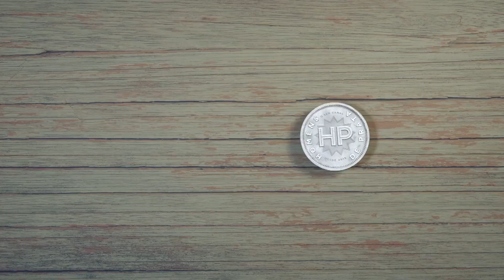52 – Como as mudanças trazidas com a pandemia afetaram a vida das pessoas - Eustáquio Andreotti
Nessa semana, recebemos aqui no Homens de Prata, Eustáquio Andreotti, Psicólogo Clínico e Palestrante. O assunto será sobre como as mudanças trazidas com a pandemia afetaram a nossa vida, principalmente a de muitos casais e sobre como a tecnologia tem afastado as pessoas. Além disso, ele também nos trás a sua percepção de como é conciliar a vida profissional com a pessoal e de como o comportamento do homem vem mudando.

“Eu levo muito isso para a vida, se chama oração da serenidade: Pai dai-nos serenidade para aceitar as coisas que não podemos modificar, coragem para modificar as que podemos e sabedoria para distinguir uma das outras.”
Homens de Prata é muito mais do que um canal no YouTube, é um projeto que nasceu com o propósito de conectar homens da geração prateada, auxiliando na transição para a maturidade, por meio da apresentação de casos reais e de experiências vividas por homens maduros.
Com programas semanais, lançados todas às quintas-feiras, sempre com um entrevistado com muita história pra contar, com debates e conteúdos bem humorados de interesse do público.